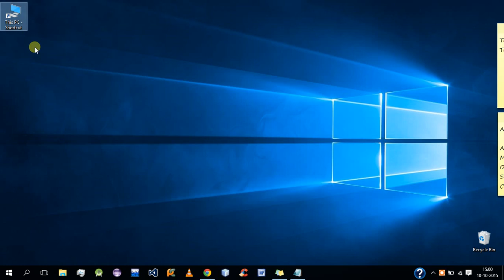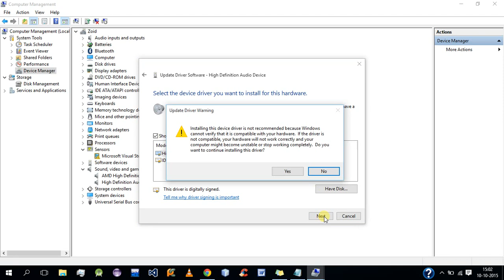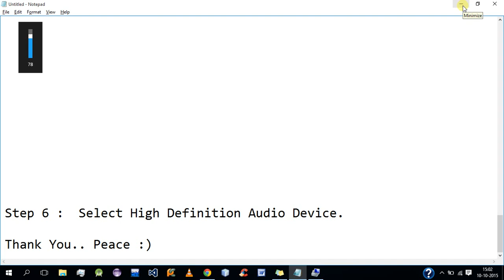Audio Fix After New Update Windows 10. [100% Works] NO RESET NO RESTART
Here is a fix for no audio in windows 10 after update. It takes 5 mins to fix.